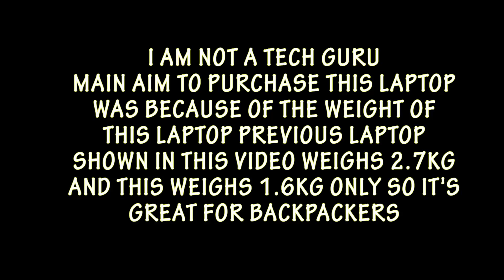My New ASUS Vivobook S15 and Phone :Upcoming International Travels : Unboxing and Review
This is My New Light Weight Laptop I purchased for my international travels. My Previous Laptop weight was 2.7Kg so i purchased a light laptop so that i can carry my stuff easily when i travel international on a budget airlines. This is a short video on my new ASUS Laptop and New phone.